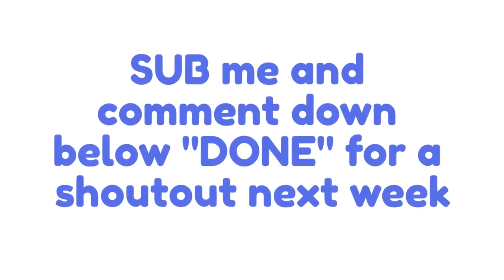SUPER Shoutout to RED GANGG!! 🔥 (get me to 400 subs)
Hi poggers

In this video, I'm going to people shoutouts